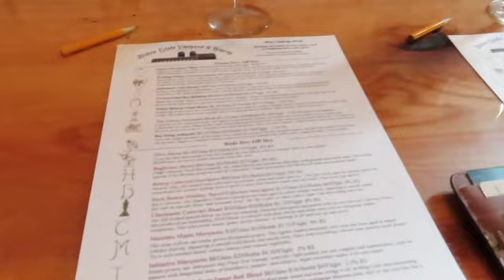Wine Tasting | Brianna Noemi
I hope you enjoyed my video! If you enjoyed this video, give it a big thumbs up 👍🏽 & make sure you subscribe if you want to see more videos and turn your post notifications on to be alerted for more videos ✨